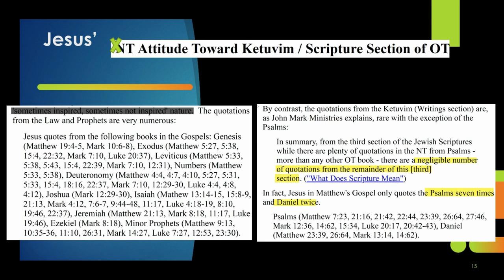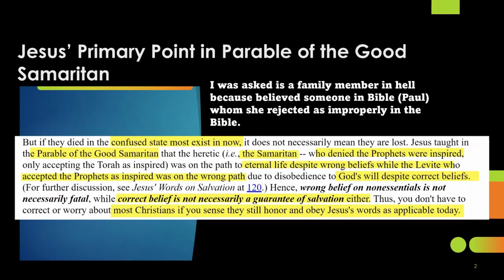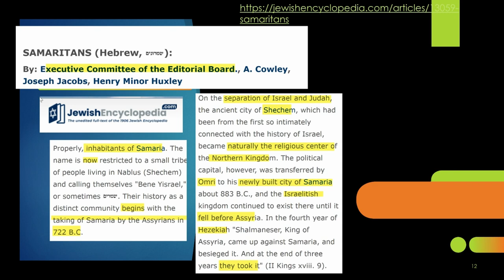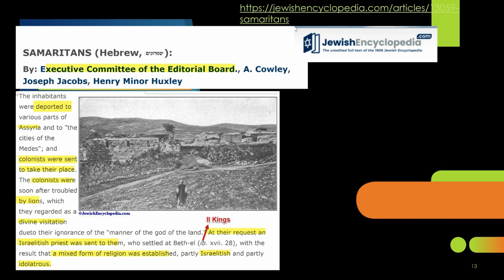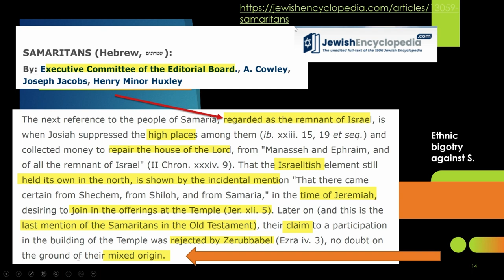Was Parable of the Good Samaritan Anti Semitic as Tovia Singer Contends?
Samaritans on Jewish Canon as of 200 BCE up to Time of Christ

The Jewish canon by Jesus' day was divided up in Law, Prophets and Writings.  The Law was called Torah. The Prophets section was called Nev'im. The Writings section was called Ketuvim. ( PBCC DOCTRINAL STATEMENT at 2.)

The Prophets section was finalized around 200 BCE. The Writings section, Ketuvim, was referred to in a Greek commentary on Ecclesiasticus as "other books" -- when it mentioned "the law and prophets and the other books of our fathers." (See John Haralson Hayes, Introduction to the Bible (1971) at 21.)

The Sadducees only accepted the Torah as inspired, and the "other books were prized and read as edifying books." Id., at 22. The Jews of Alexandria and Egypt accepted the Torah as inspired, but also "revered the Prophets and Writings." Id. The Samaritans only accepted the Torah as inspired and to be revered. Id. Thus, Sadducees and Samaritans rejected the Writings section as inspired. It was edifying.

NT Attitude Toward Ketuvim / Scripture Section of OT
The quotation pattern within our NT in fact reveals a low regard for the third section of the Jewish Canon -- the "Ketuvim" or "Writings" section, reflecting the traditional Jewish understanding of its 'sometimes inspired, sometimes not inspired' nature.  The quotations from the Law and Prophets are very numerous:

By contrast, the quotations from the Ketuvim (Writings section) are, as John Mark Ministries explains, rare with the exception of the Psalms:

    In summary, from the third section of the Jewish Scriptures while there are plenty of quotations in the NT from Psalms - more than any other OT book - there are a negligible number of quotations from the remainder of this [third] section. ("What Does Scripture Mean")

In fact, Jesus in Matthew's Gospel only quotes the Psalms seven times and Daniel twice.

Psalms (Matthew 7:23, 21:16, 21:42, 22:44, 23:39, 26:64, 27:46, Mark 12:36, 14:62, 15:34, Luke 20:17, 20:42-43), Daniel (Matthew 23:39, 26:64, Mark 13:14, 14:62).

Jesus also names Job but does not quote from Job. These are the only references by Jesus to the Ketuvim section of the Bible.